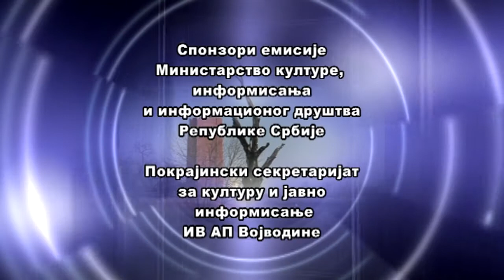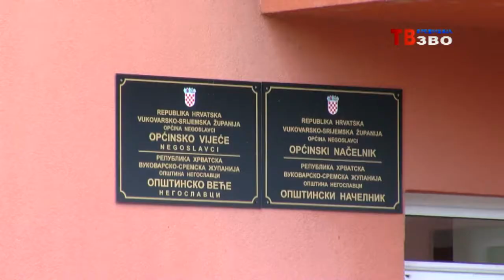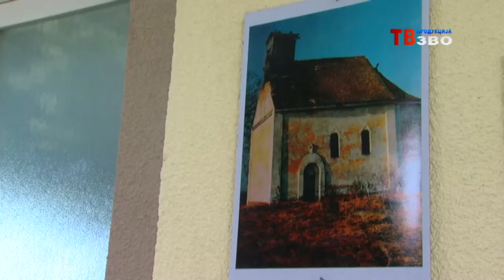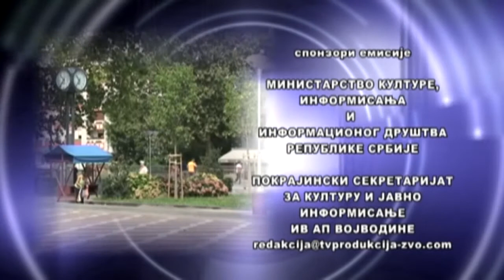Hronika Slavonije, Baranje i zapadnog Srema 291